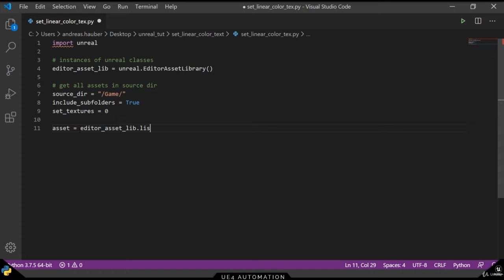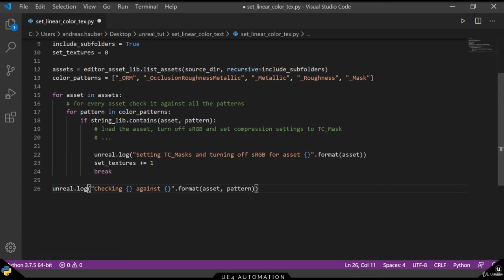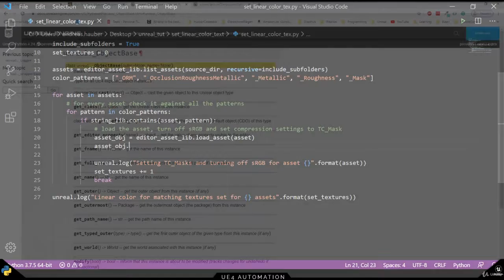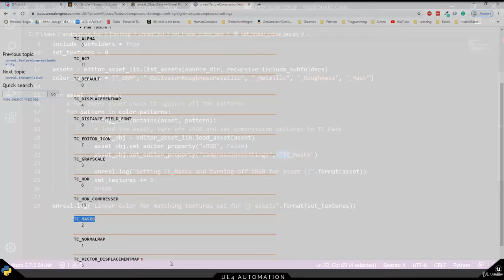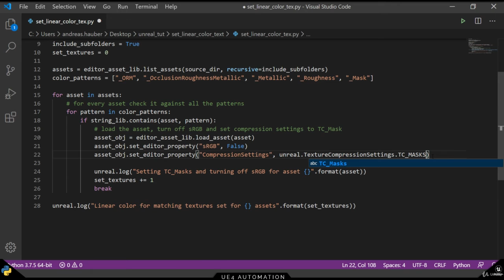Unreal Engine Automation - Automated Python Texture Parameter Setter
In this video, we will create a python script that will allow us to easily adjust and set the parameters for textures of our assets.

Once you´ve created this script, try to build a GUI for it using the GUI tutorial